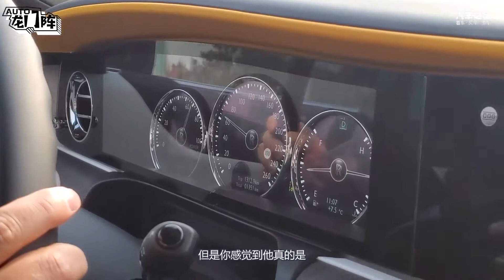外观微调 内在革新 试驾全新劳斯莱斯古思特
新一代劳斯莱斯古思特看上去外观变化不大，内里骨骼却得到全面革新。